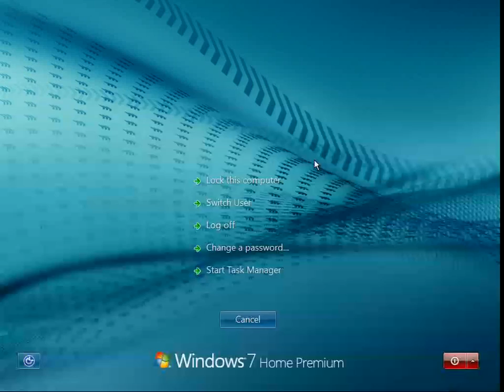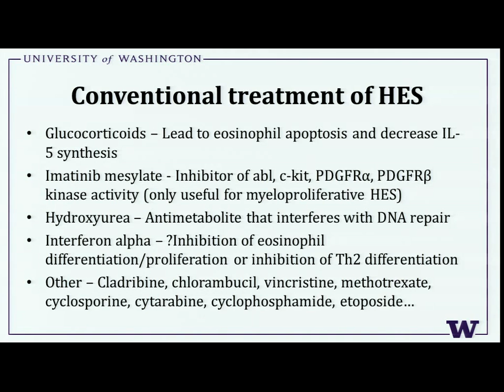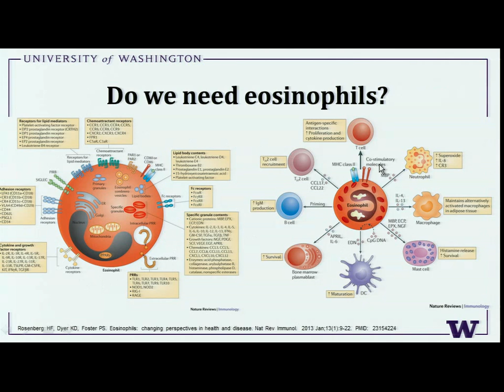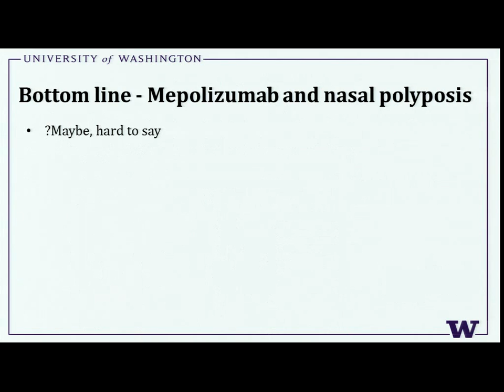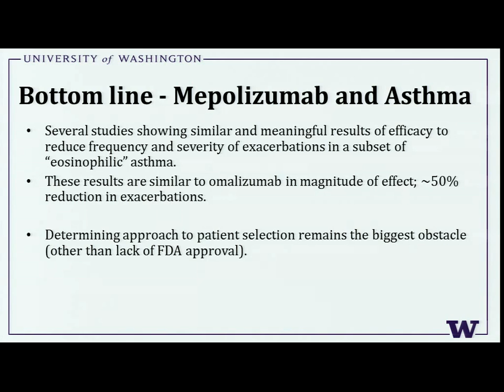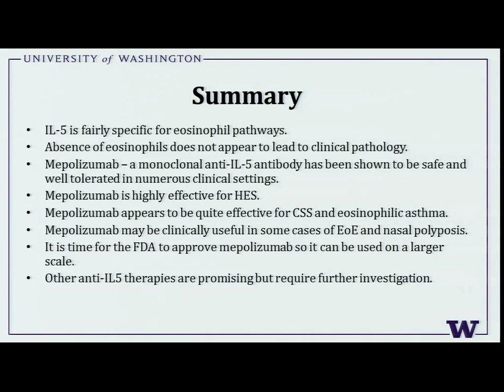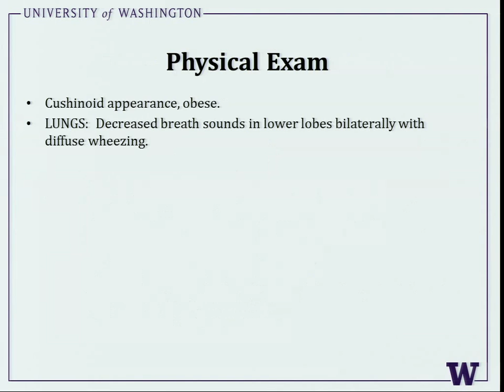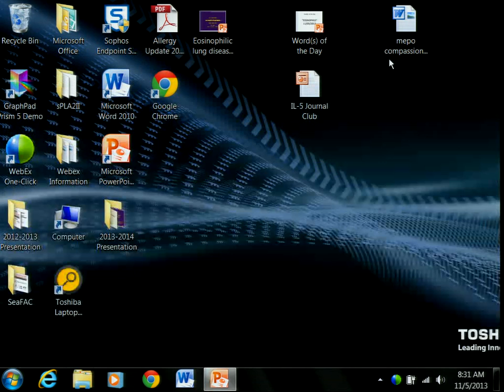11/05/13 An Update on IL-5 Targeted Therapies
Allergy and Immunology Teaching Series presentation by Matthew Altman, MD, UW Allergy and Immunology Fellow